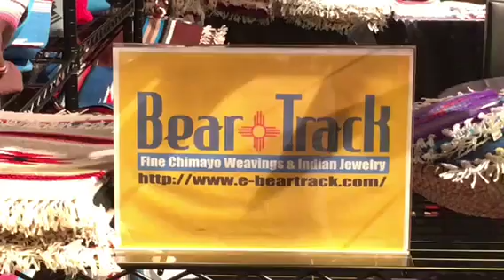ベアトラック 展示即売会 東京・恵比寿 4/11~13/17(平29)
当店では、オルテガベスト&ブランケット、インディアンジュエリー（コディー・サンダーソン作品含む）、オリジナル・トートバッグ等を取り揃えて、半期に一度の展示即売会を行ないます。

多くの皆様のご来場をお待ちしています！

《 東京 》

4/11（火）9:30〜19:00
4/12（水）9:30〜19:00
4/13（木）9:30〜当店のみ15:00

【 EAST GALLERY B1F 】

〒150-0011　渋谷区東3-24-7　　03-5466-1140

JR恵比寿駅西口

東京メトロ（日比谷線）恵比寿駅2番出口　徒歩2分

会場の地図etc、詳しくは当店のso-netブログでご確認下さい。